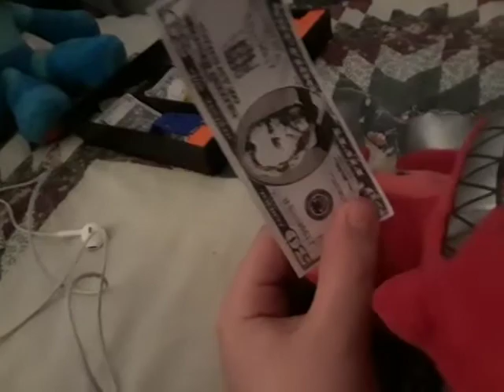fnaf plush short:the shop